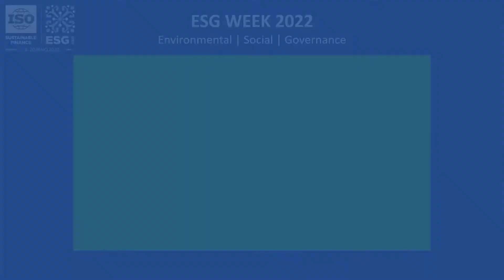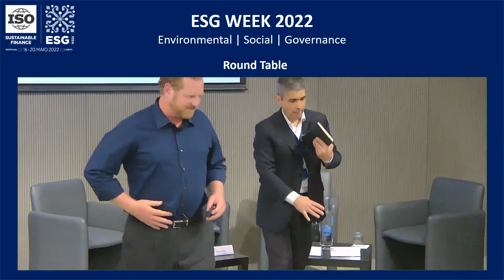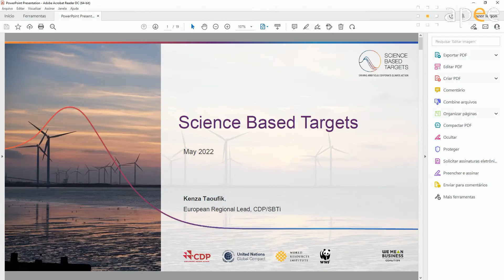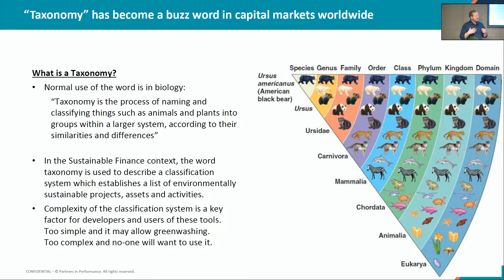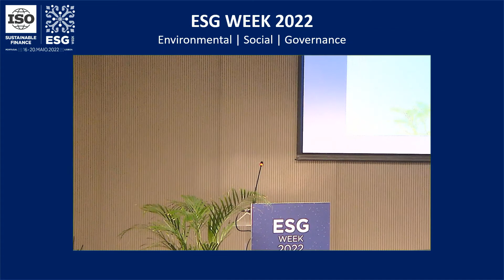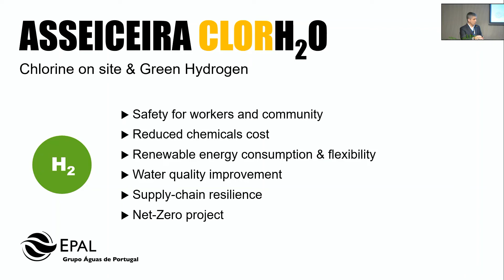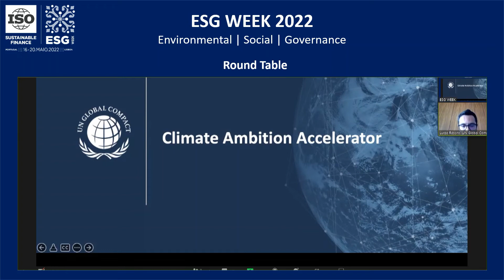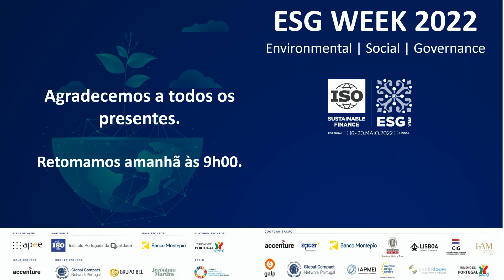ESG WEEK 2022 | Path to Net Zero: Accelerating Investment to Achieve the Future (II)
ESG WEEK 2022 | Path to Net Zero: Accelerating Investment to Achieve the Future
18 de maio 2022

# Roundtable
Moderator:
- Anabela Vaz Ribeiro – Executive Director, Global Compact Network Portugal
Speakers:
- Lee Hodder | Head of Strategy & Sustainability, Galp
- Pedro Fontes | Innovation & Development Director, Epal
- Rob Fowler | ISO TC 322, Sustainable Finance

# Climate Ambition Accelerator UN Global Compact
-  Lucas Ribeiro | Climate Ambition Accelerator, UN Global Compact